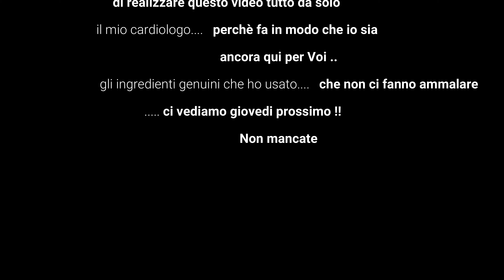POLLO E PEPERONI alla romana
Che c'è di più buono del pollo coi peperoni alla romana?
Oggi vi do la mia versione, derivata di tante ricette romane.
Seguitemi e non rimarrete delusi, perchè Vinchcook, NON delude .

Ingredienti per 4/5 persone (anche più se magnate poco !)

Un pollo grande ruspante se possibile
4 peperoni grandi
Una cipolla
Pomodori da sugo (300gr) o in barattolo
Un paio di agli
Mezzo bicchiere di vino bianco o rosso
Olio sale e pepe
Erbette:
Timo, salvia, basilico, rosmarino

Vuoi conoscere delle ricette favolose piene di tantissimi consigli?